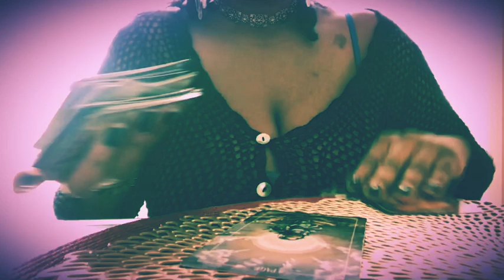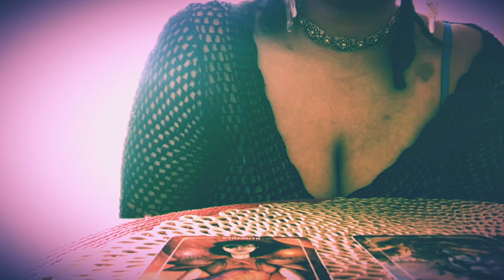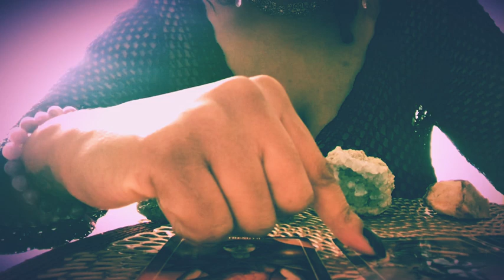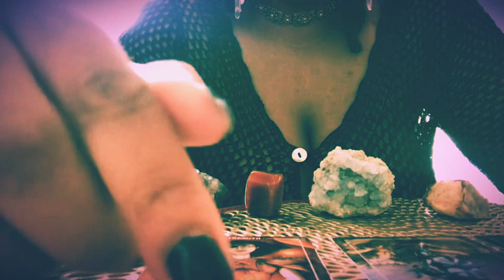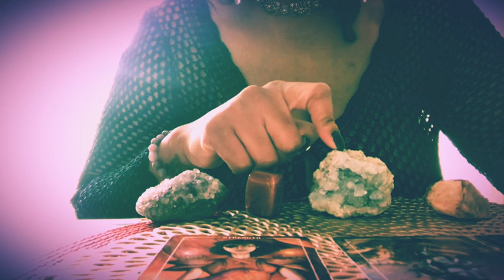Libra| Get You Some White Flowers + Amethyst | April 2020🔮🧚🏽‍♀️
Libra general reading for April 2020. Be careful of a wolf in sheep’s clothing.

Signs involved : earth and fire

All readings are sent out within 24-48 hours. No refunds.

Peace,

YashaAine’F9’